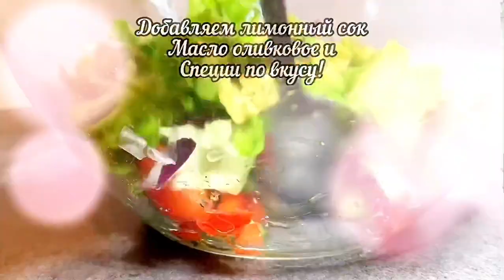ВИТАМИННАЯ БОМБА ДЛЯ МОЗГОВ, ОВОЩНОЙ САЛАТ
Салат быстро и вкусно! Для салата полезного и диетического Вам понадобится:

Огурец.

Помидор.

Перец болгарский.

Лимон для заправки.

Масло оливковое.

Лук.

Авокадо.

🌹Количество продуктов рассчитывайтесь сами, смотря какая вам порция нужна по меньше или по больше😉

🌹Если есть вопросы задавайте в комментариях🌹